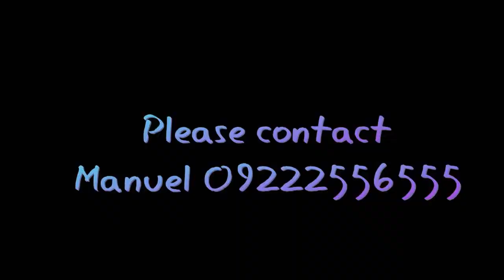Jordan Heights Tolo Tolo Consolacion 50 sqm Lot for sale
Consolacion Cebu lot for sale 50 sqm at Jordan Heights Tolo tolo. The place is ready for building your home. The lot has a road in front and another road at the back. It is sloping from one road at the back and to the road in front but if you build a house, the slope will be used as your extra space. It has nice overlooking view of the mountains. Just about 7-minute drive from the highway in Consolacion.